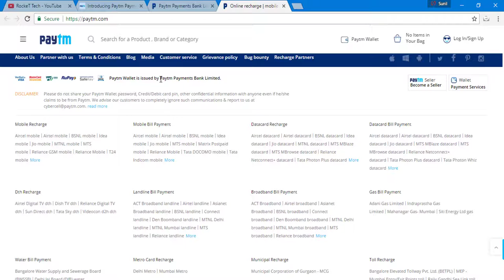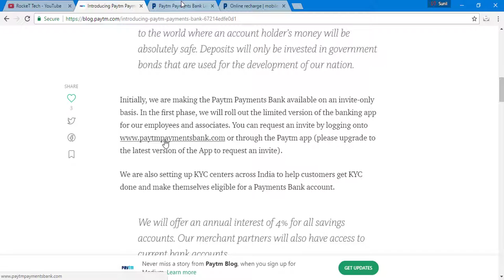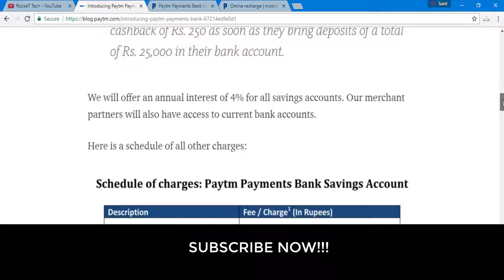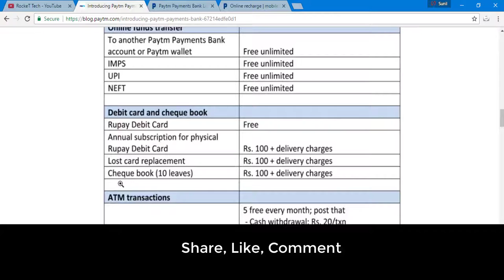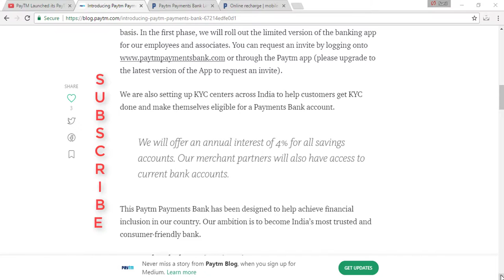Paytm Payment Bank Launched | Updates related Paytm | PPBL | PPBL Invite Request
Paytm has finally launched Paytm Payment Banks. All the details and questions related to Paytm and Paytm Payment Banks have been answered. Paytm is now coming up with its atm, debit card credit card and other banking facilities.

Updates By Paytm-

1. Ownership transferred to  Paytm Payments Bank Limited from One97 Ltd.

2.  Paytm Offering free NEFT, UPI, IMPS facilities

3. New Atms will be installed by Paytm.

4. Paytm will now provide cheque books, debit cards,pass book and other banking facilities.

5. New offers are also introduced by Paytm.

NOTE : ALL THE IMAGES/PICTURES/SOFTWARES SHOWN IN THE VIDEO BELONGS TO THE RESPECTED OWNERS AND NOT ME..
I AM NOT THE OWNER OF ANY IMAGES/PICTURES/SOFTWARES SHOWED IN THE VIDEOS

CREDITS :-

NOTE : All content used is copyright to ROCKET Tech,